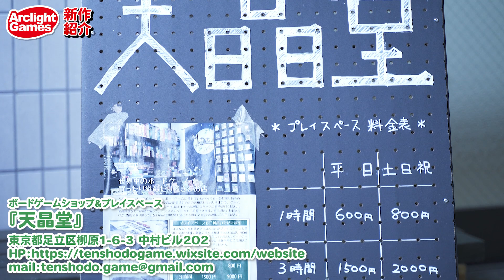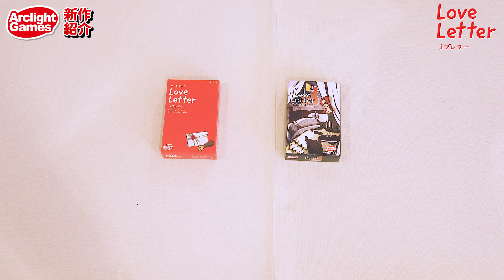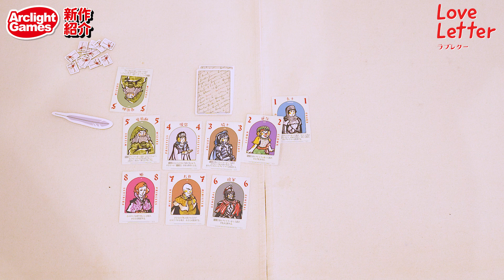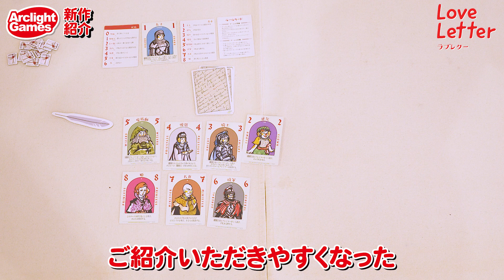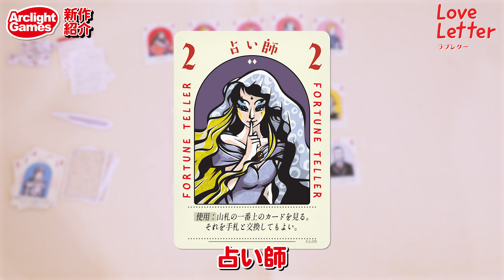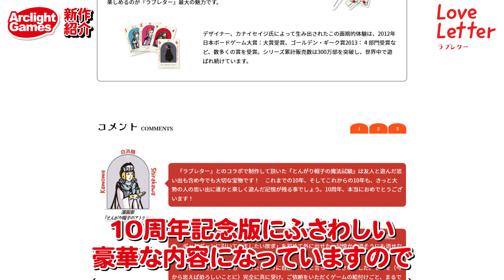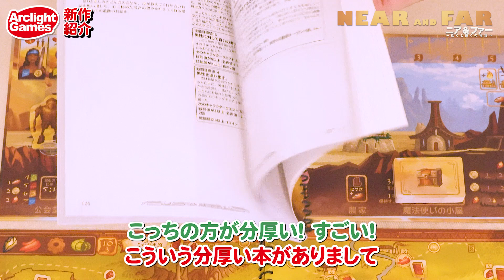【アークライトゲームズ】8月新商品紹介！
アークライトゲームズの8月新商品紹介！

▼動画のチャプターはコチラ✨
00:00　オープニング
01:37　ラブレター 第２版
07:06　ハドリアヌスの長城
14:57　ニア＆ファー
▼プレゼントキャンペーンのご応募はコチラ✨

▼今回紹介したボードゲームはコチラ✨
『ラブレター 第２版』商品概要
価格：￥2,035（消費税10％込）
プレイ人数：2～5人
プレイ時間：5分
対象年齢：10歳以上
発売日：2022年8月4日

『ハドリアヌスの長城　完全日本語版』商品概要
価格：￥7,480（消費税10％込）
プレイ人数：1～6人
プレイ時間：60分
対象年齢：12歳以上
発売日：2022年8月11日

『ニア＆ファー 完全日本語版』商品概要
価格：¥8,910（消費税10％込）
プレイ人数：2～4人
プレイ時間：90～120分
対象年齢：13歳以上
発売日：2022年8月25日

【撮影協力】
天晶堂(ボードゲームショップ・プレイスペース）